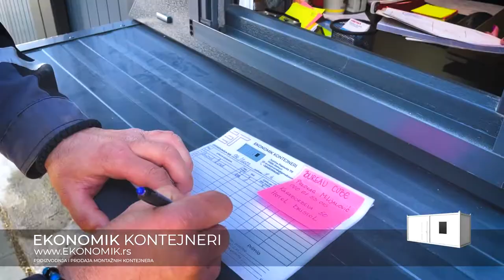UTOVAR I TRANSPORT KONTEJNERA - EKOBOX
Ukoliko kupac nema organizovan transport i tu možemo izaći u susret,
Naši partneri će se pobrinuti da vaš kontejner bezbedno i brzo stigne na željenu lokaciju.
Svi tipovi kontejnera! Kontejneri po vašim željama i potrebama.
Poručite svoj već danas!